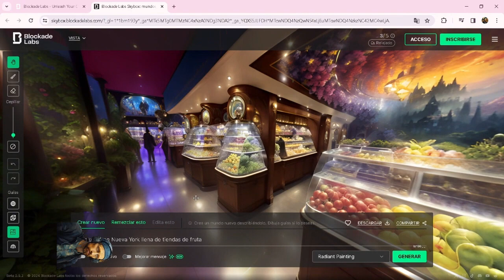Panorámica con SkyBox AI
Trabajando con Skybox AI
Permite hacer panorámicas de forma rápida, sólo dándole un prompt.
Este es uno de los que se han generado.
De forma gratuita sólo puedes descargarte las imágenes.
Increíble.